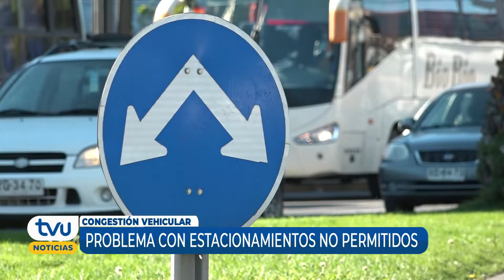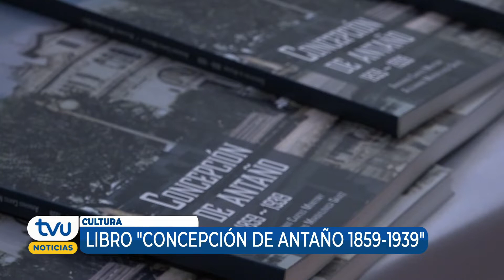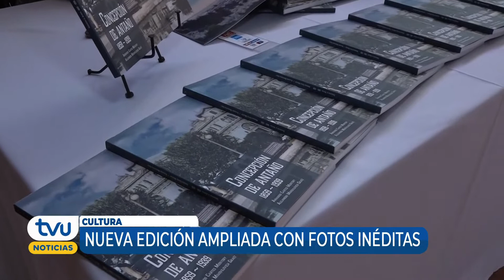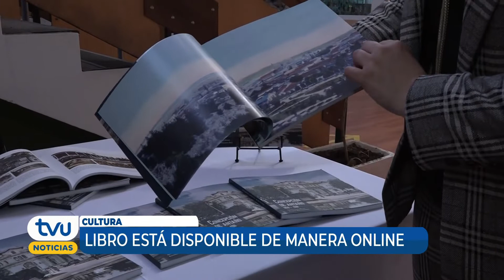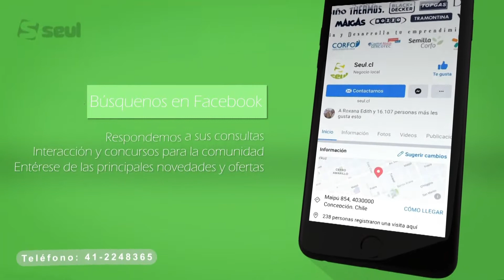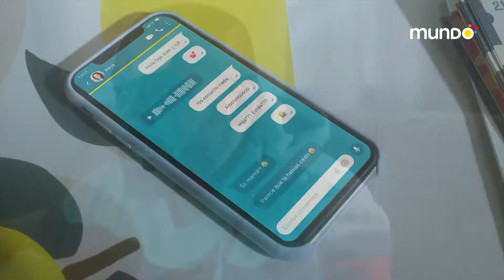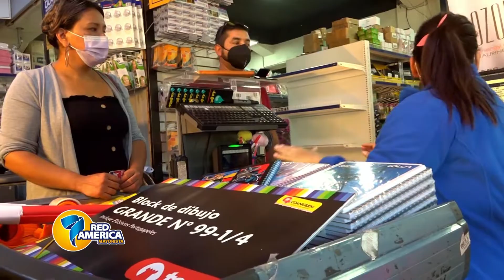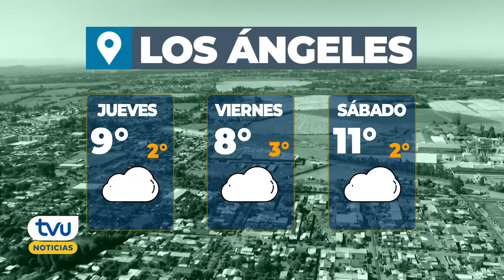TVU Noticias Edición Central - 25 de mayo 2022